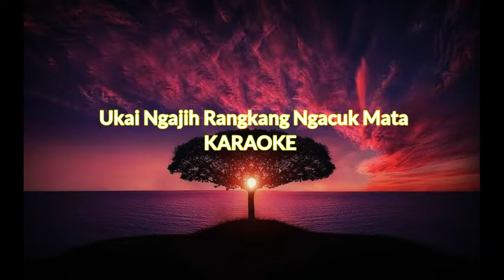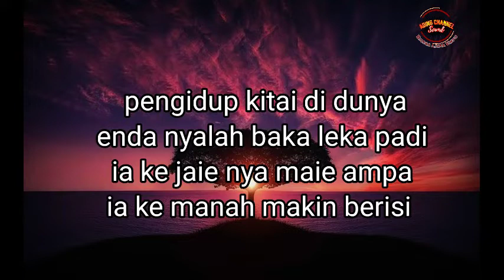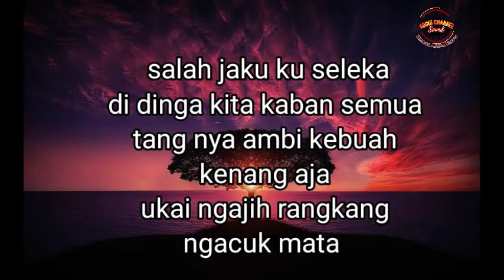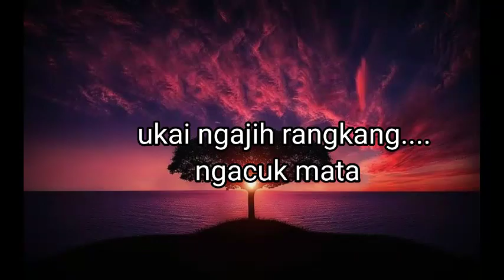Ukai Ngajih Rangkang Ngacuk Mata || Karaoke || Menus One || Muzik Cover by : Lakuang Ading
lagu asal : Andrew bony James
muzik cover : Lakuang Ading
Versi : Karaoke